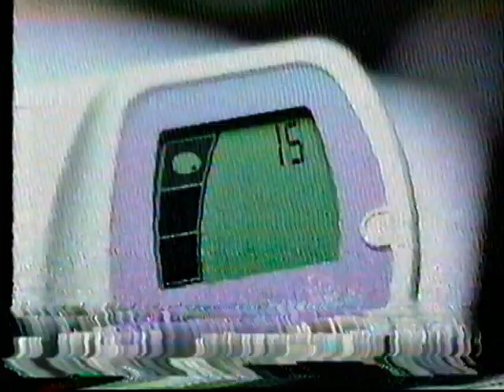Miss Cleo Psychic (2001 commercial)